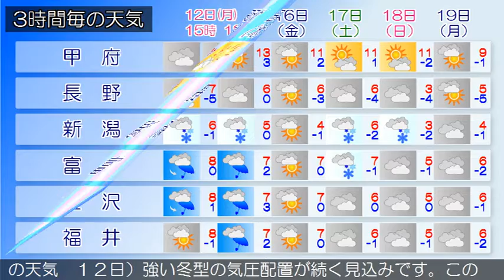2018/02/12 甲信北陸地方の天気予報 昼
新潟県では、風雪や大雪、高波、落雷、電線等への着雪に注意してください。下越、中越、上越では、なだれに注意してください。日本付近は強い冬型の気圧配置となっています。新潟県では、強い冬型の気圧配置が続く見込みです。このため、雪で雷を伴う所があるでしょう。富山県は、強い冬型の気圧配置が続く見込みです。このため、雪で雷を伴う所があるでしょう。雪となっています。（今日の天気　１２日）強い冬型の気圧配置が続く見込みです。このため、雪で雷を伴う所があるでしょう。石川県は、強い冬型の気圧配置が続く見込みです。このため、石川県は、雪で雷を伴う所があるでしょう。雪となっています。（今日の天気　１２日）強い冬型の気圧配置が続く見込みです。このため、雪で雷を伴う所があるでしょう。福井県は、強い冬型の気圧配置が続く見込みです。このためは、雪で雷を伴う所があるでしょう。雪となっています。（今日の天気　１２日）強い冬型の気圧配置が続く見込みです。このため、雪で雷を伴う所があるでしょう。